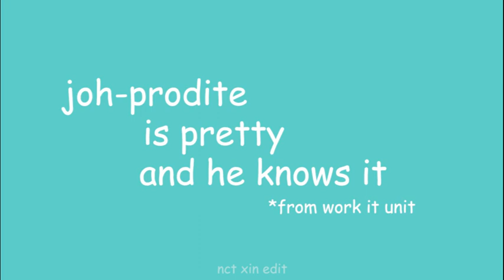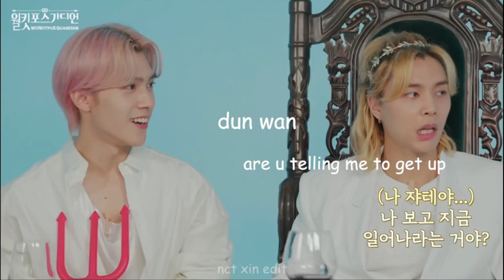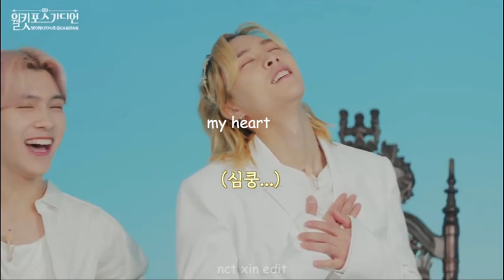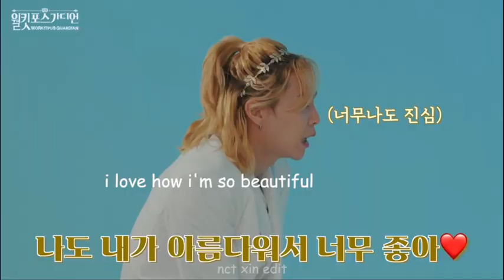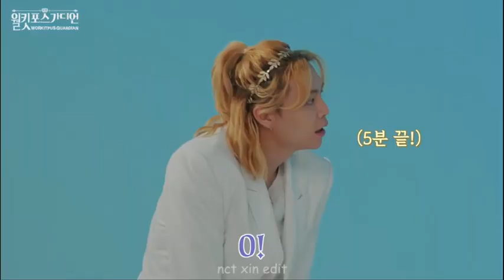joh-prodite aka johnny is pretty and he knows it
i made another nct edits on workitpus guardian videos, mainly on who joh-prodite is and "her" fight with jeus, but tbh long-hair johnny is prettyy, the full-length original videos can be view using links down below.

(just drawing stuffs :))